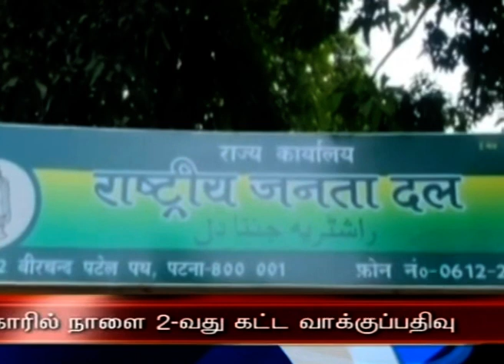பொதிகை பிற்பகல் 2.00 மணி தலைப்புச்செய்திகள் [02.11.2020]PodhigaiTamilNews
1)  பிரதமர் நரேந்திர மோதியும், சீன அதிபர் ஸீ ஜின்பிங்கும் மீண்டும் சந்திக்கின்றனர்.
  ** காணொலி காட்சி வாயிலாக மூன்று மாநாடுகளில் பங்கேற்று பேசுகின்றனர்**

2) பொருளாதாரத்திற்கு புத்துயிரூட்ட, மேலும் ஊக்குவிப்பு சலுகைகள் - விரைவில் மத்திய அரசு அறிவிக்கும் - நிதித்துறை செயலர் அஜய்பூஷன் பாண்டே தகவல்.

3)  பீகாரில் நாளை 94 தொகுதிகளில் இரண்டாவது கட்ட வாக்குப்பதிவுக்கான அனைத்து ஏற்பாடுகளும் தயார்.
  **நக்சல் பாதிப்புக்கு உள்ளான தொகுதிகளில் நான்கு மணிவரை மட்டுமே வாக்குப்பதிவு**

4)  பொறியியல் கல்லூரிகளுக்கான முதல் செமஸ்டர் வகுப்புகள், இம்மாதம் 23ம் தேதி தொடங்கும் - அண்ணா பல்கலைக்கழகம் அறிவிப்பு.

5)   அமெரிக்க அதிபர் தேர்தலுக்கான வாக்குப்பதிவு நாளை நடைபெறுகிறது -  டொனால்டு ட்ரம்ப் - ஜோ பிடன் கடைசிக்கட்ட பிரச்சாரம்.

6)  வளிமண்டல சுழற்சி காரணமாக தமிழகத்தில்  9 மாவட்டங்களில் இடியுடன் கூடிய மழைக்கு வாய்ப்பு -  வானிலை ஆய்வு மையம் அறிவிப்பு.Visit : TamilNews - Doordarshan